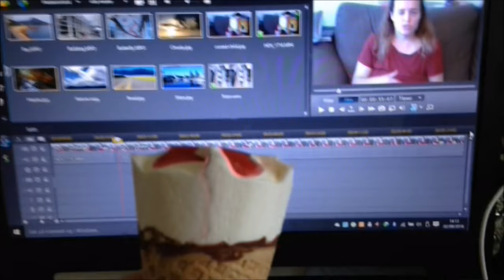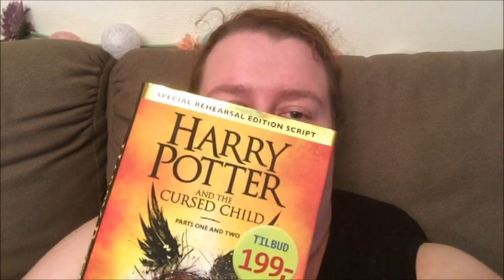August | Dag 2 | Guro skal løpe fra zombier